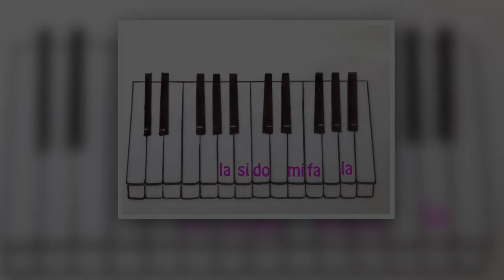Lezioni di CANTO 11 - Cantare la Scala Pentatonica Emitonica (di modo minore)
Categoria
Musica
Licenza